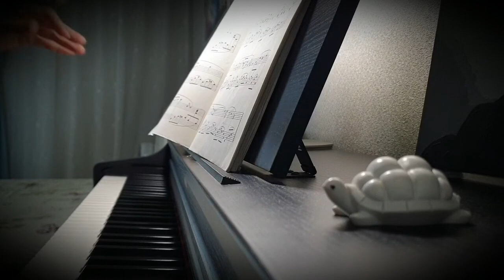Romance - 유키 구라모토 (Yuhki Kuramoto) Piano